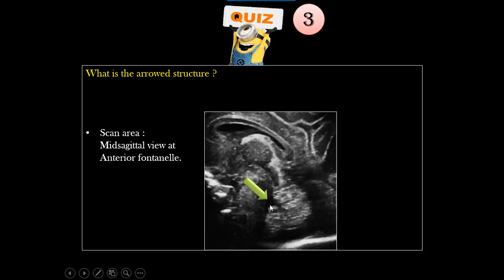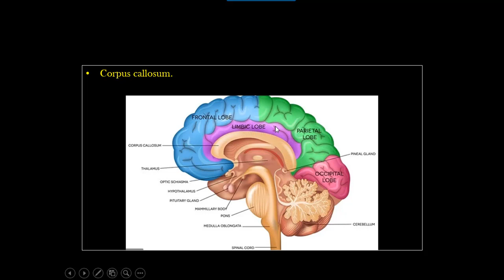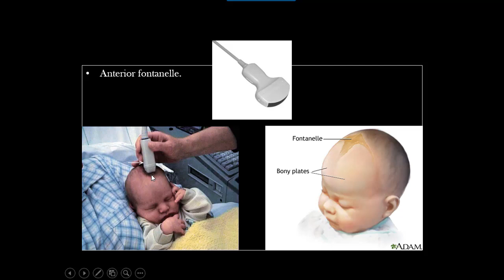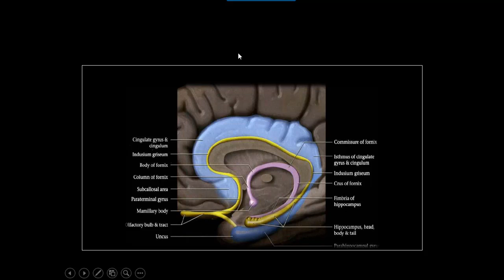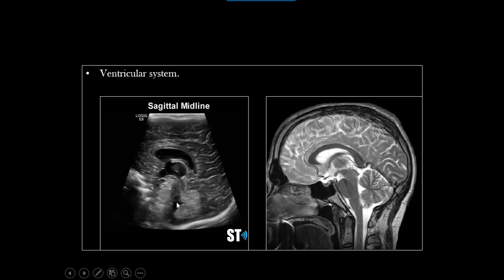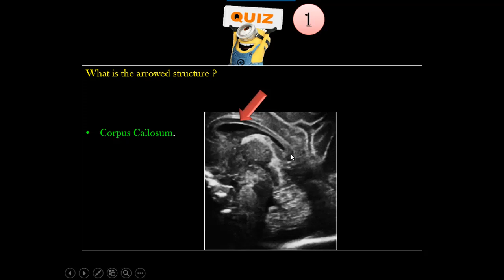Trans-cranial Ultrasound Part-1 (Sagittal anatomy)